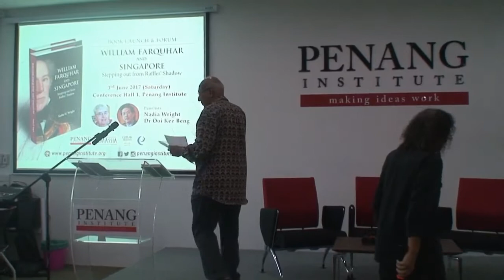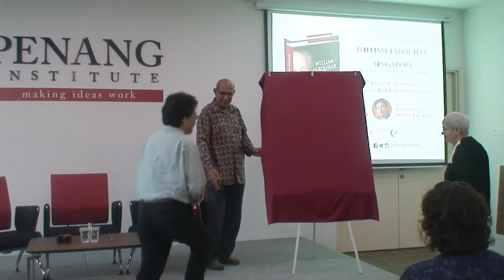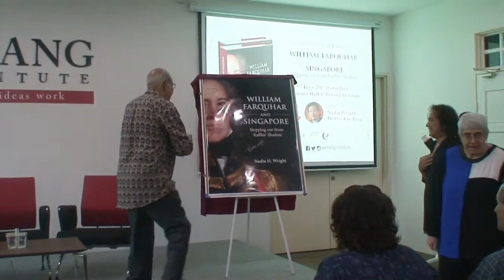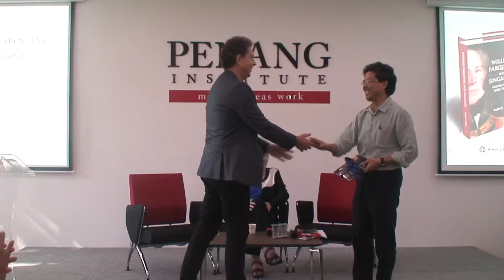3 June 2017 Book Launch & Forum - William Farquhar & Singapore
When the achievements of great individuals are exaggerated, an enormous shadow is cast over the work of their subordinates. This happened in accounts of the founding of the British settlement at Singapore in 1819 in which Sir Stamford Raffles has been aggrandised at the expense of Major General William Farquhar. Venerated by contemporary Bugis, Chinese and Indians for his character and accomplishments, Farquhar claimed that he was largely responsible for Singapore’s rapid development and commercial success. However, his claims have largely been obscured by the glorification of Raffles.

In this ground-breaking and carefully documented book Nadia Wright re-examines both East India Company records and contemporary material to investigate the input of Raffles and Farquhar into Singapore’s founding and development. This book reveals new and sometimes startling insights into the achievements and personalities of both men, and explains why Farquhar was overlooked for so long.

The book will be officially launched by Dato’ Dr Anwar Fazal, Chairperson of Think City and Director of Right Livelihood College.

The forum panelists are:

Speaker: Dr Nadia H. Wright – Author of William Farquhar and Singapore

Discussant: Dr Ooi Kee Beng – Executive Director of Penang Institute

The forum will be moderated by Gareth Richards, writer, editor and bookseller.